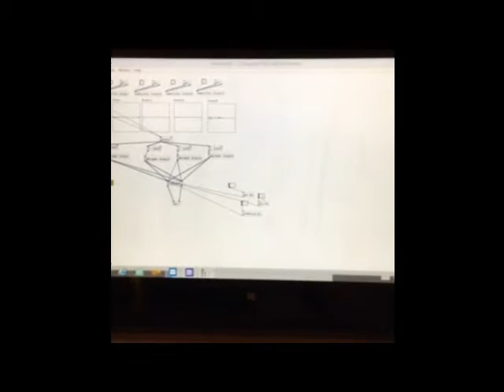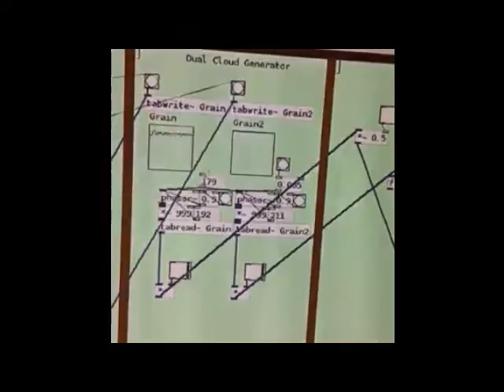Buchla 252e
Testing the 252e before it's launch at Namm 2015, testing an Easel, making strange Granular Patches in Pure Data.